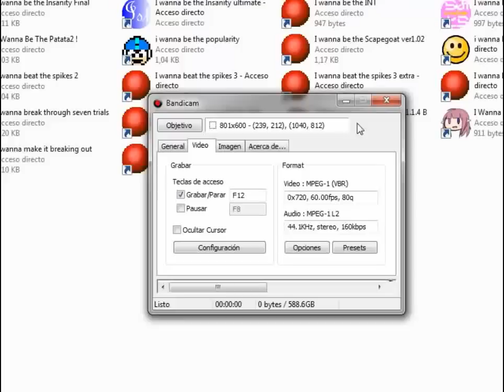I wanna Beat the Spikes 3 (Completo)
Continuamos, este estuvo mas dificil D:
Lo iba a subir mañana pero estaba aburrido xD
Para el 4 voy a tardar. Estoy en la sala 11